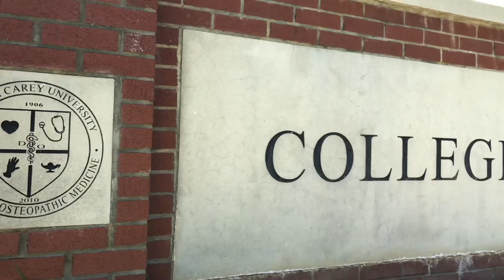William Carey University College of Osteopathic Medicine Walk Through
Walk through of the William Carey University College of Osteopathic Medicine.